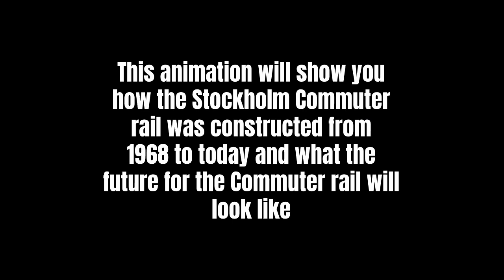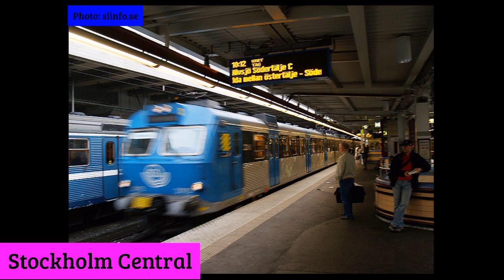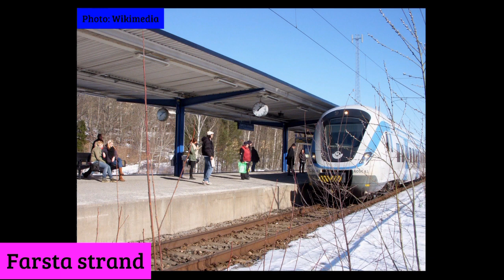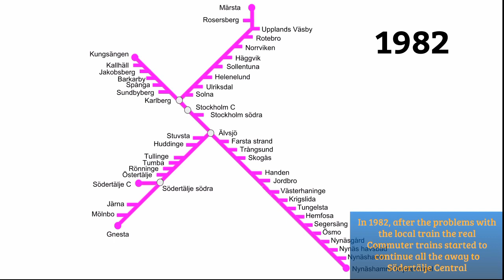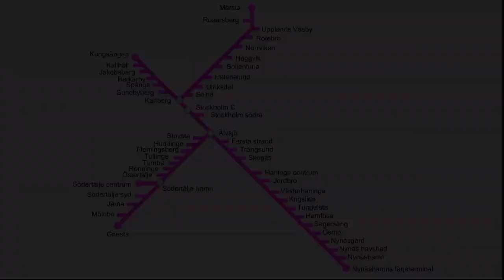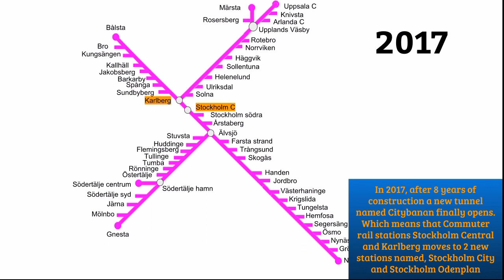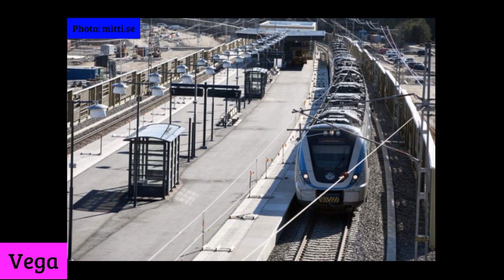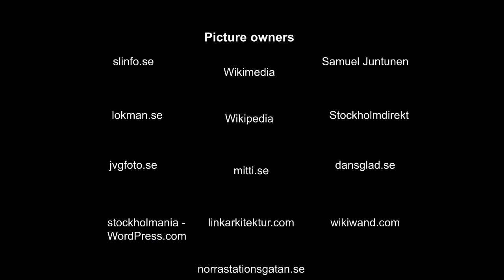The Evolution of Stockholm Commuter Rail Animation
Thx to the new animation style that I found [by a misstake] I will take this animation to the next level

Animation length: 17 minutes 15 seconds
The numbers of pictures in this animation: 163 pictures
Time of animating: 1 week
Picture owners in alphabetical order:
dansglad.se
jvgfoto.se
lokman.se
mitti.se
norrastationsgatan.se
Samuel Juntunen
slinfo.se
stockholmania - WordPress.com
Stockholmdirekt
Wikimedia
Wikipedia

CT Studios 2019